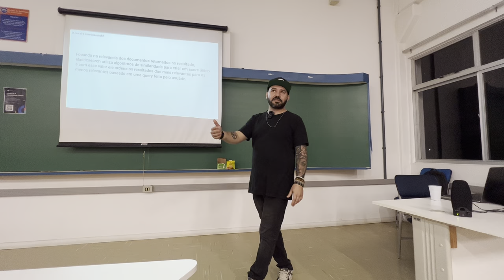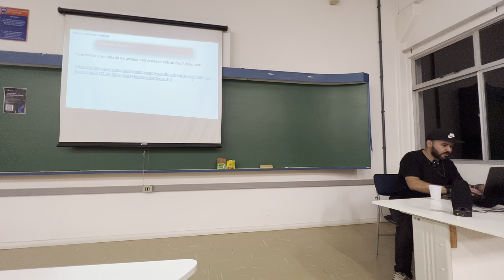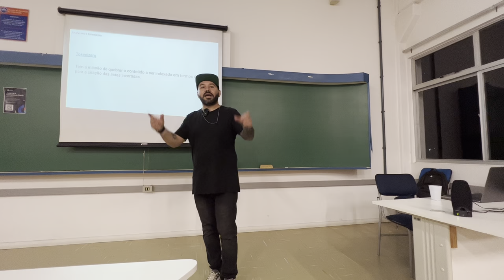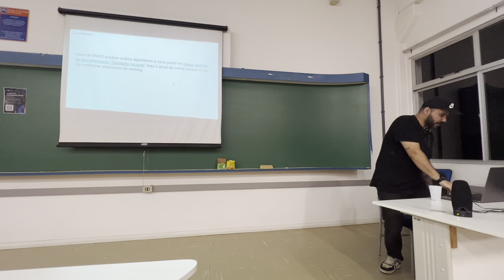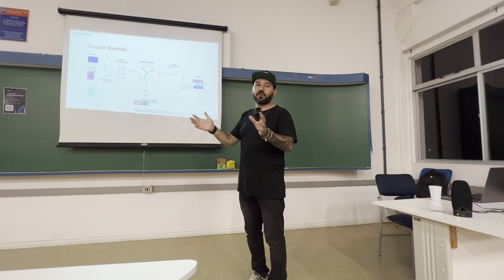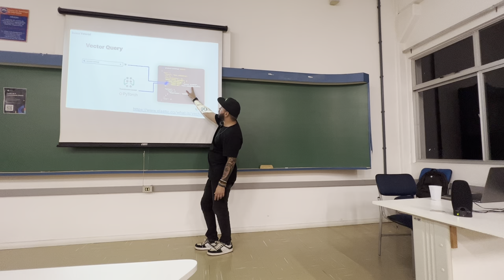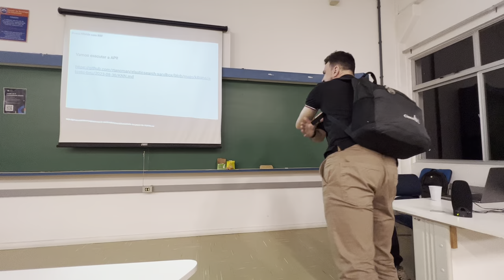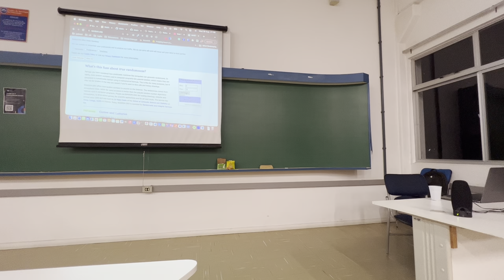Raffael Tancman - Vamos falar de Elasticsearch?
Palestra apresentada pelo Raffael Tancman no 3 encontro do Elastic Blumenau User Group